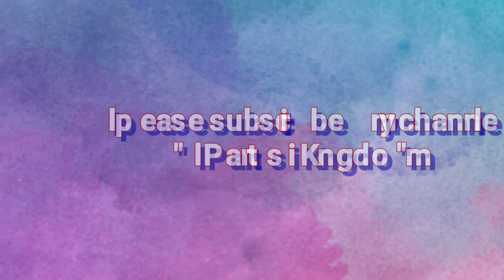callisia fragrans plant|how to grow callisia fragrans plant|basket plant propagation|octopus plant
tutorial on how to grow healthy Callisia Fragrans  plant.

In this video I will show to Callisia fragrans cultivate process in the easy way.
Callisia fragrans growing pot.